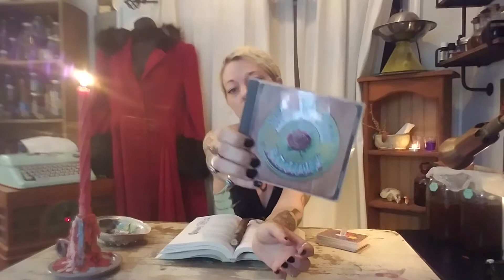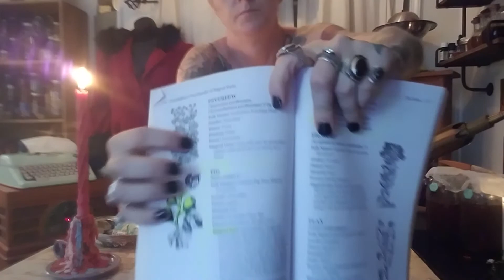How to use Figs in witchcraft THE TAXIDERMY WITCH